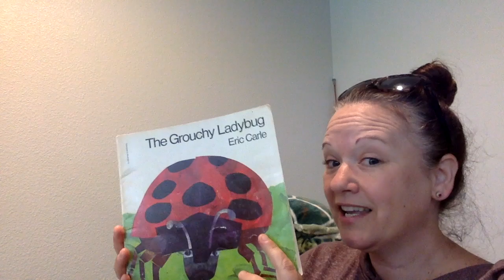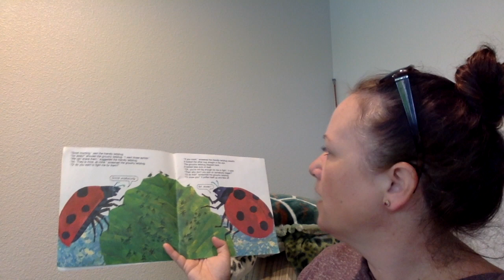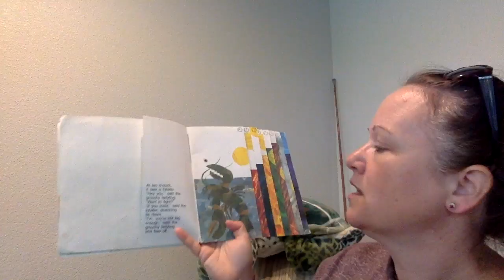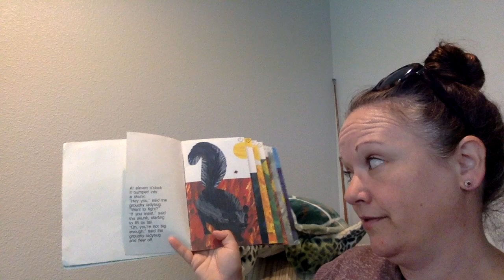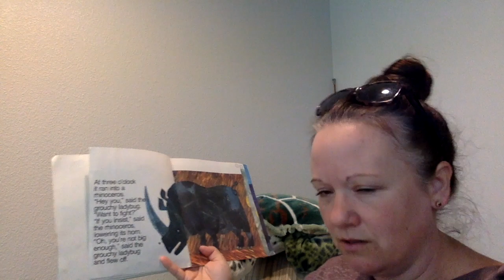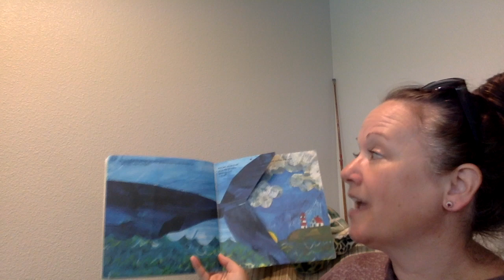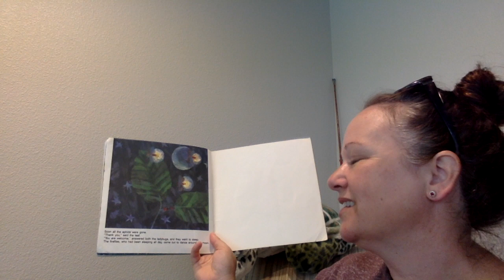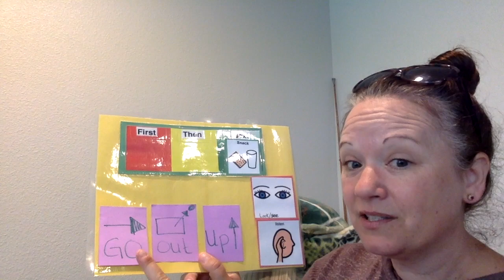The Grouchy Ladybug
This video is about The Grouchy Ladybug